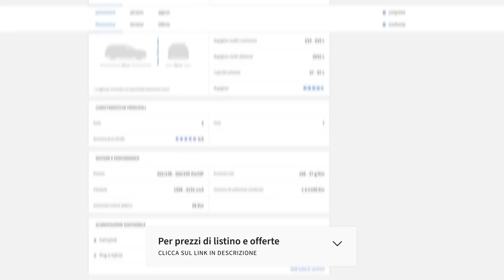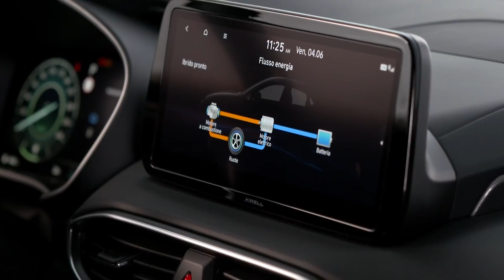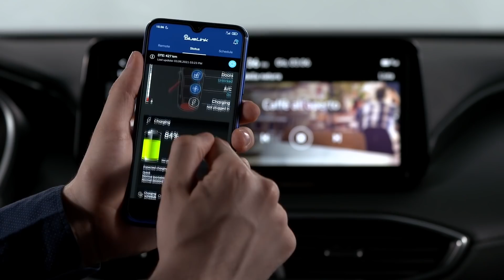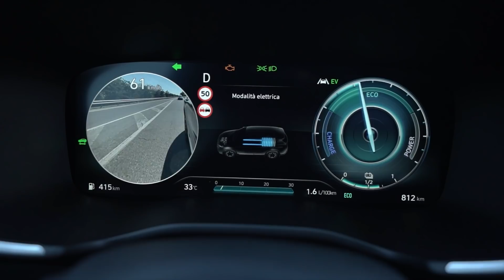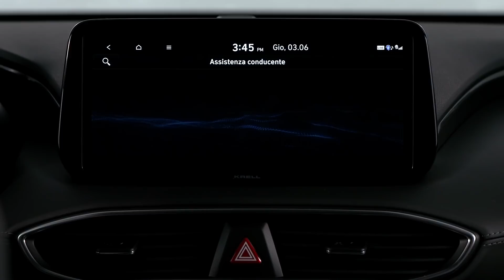Come va su strada l’ammiraglia-SUV Hyundai | Hyundai Santa Fe Hybrid Plug-in